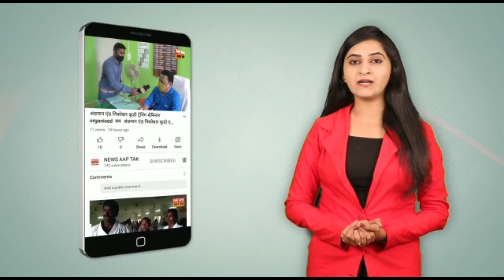VISTARA FLIGHT NE PORT BLAIR PUAHUNCHNE KE BAJAY LAND KIYA BENGALURU MEIN, HUA HUNGAMA